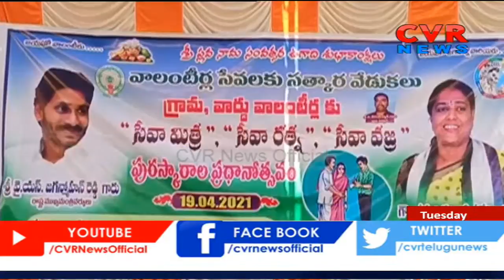MLA Sridevi Attend Volunteer Honor Ceremony In Kurnool | CVR News